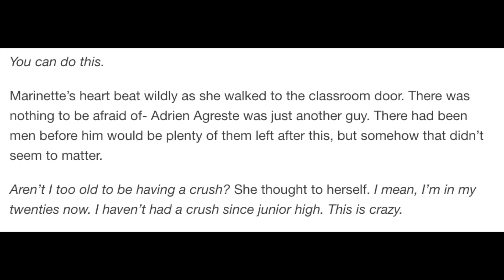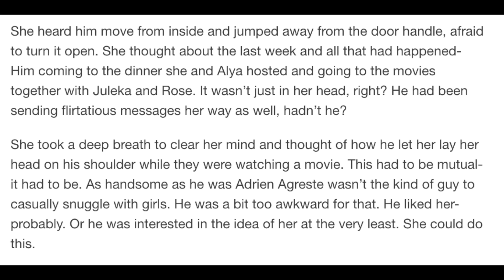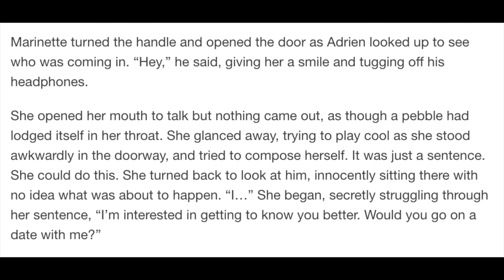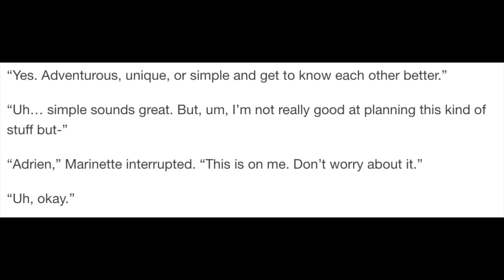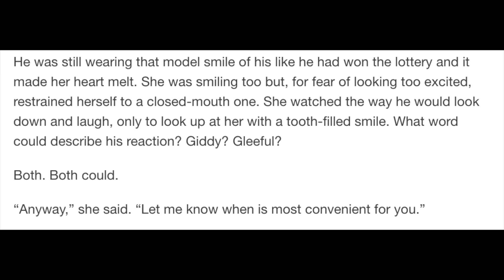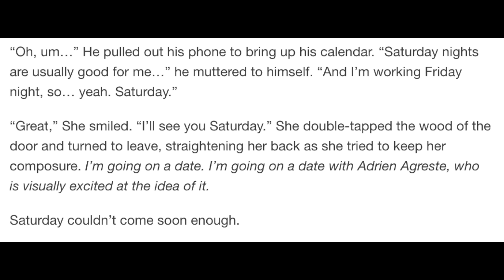Pasta - Part 1/4 (A Miraculous Ladybug Fanfiction)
Marinette asks Adrien Agreste out on a date. What is his reply? - A Miraculous Ladybug Fanfiction read aloud.

Part One - You are here!

I have no idea how this story will end but I hope that, for my sake, it's a happy one. Here's to second first chances 🥂